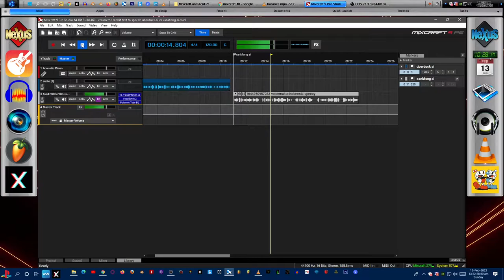cream the rabbit text to speech uberduck.ai vs xankfong.ai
cream the rabbit text to speech